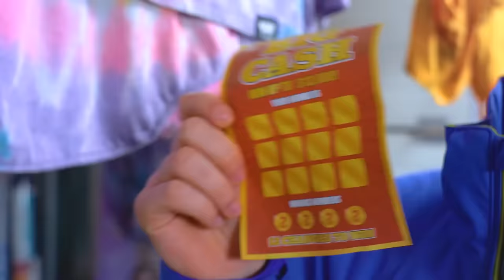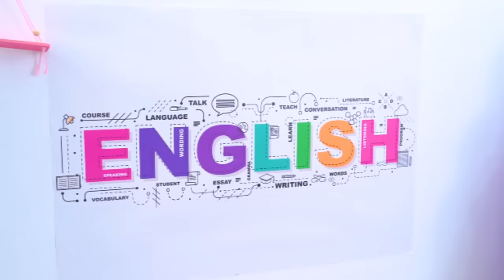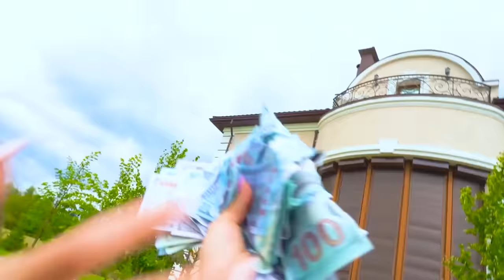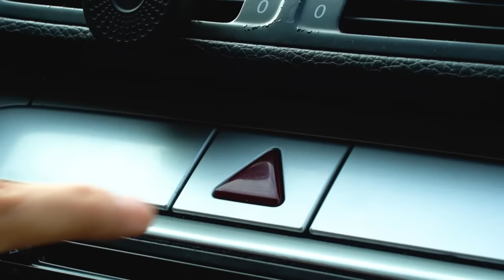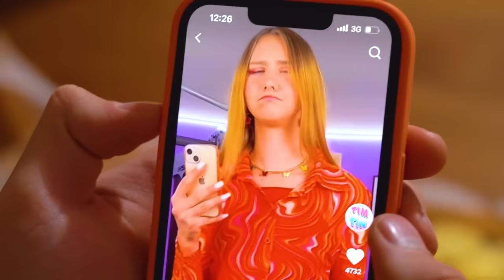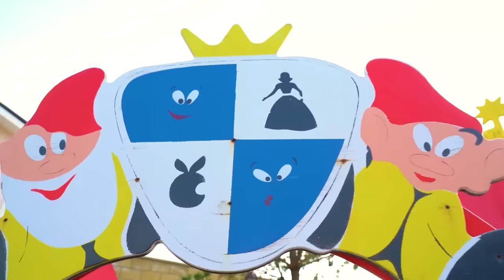Férias de Natal Rico vs Pobre! Família Milionária vs Família Pobre em Férias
Toda família sai de férias no Natal! E mesmo uma família pobre, sem muito dinheiro, pode ter sorte e acabar no melhor hotel em Tim Tin Land! Será que ficarão felizes em ter vizinhos de família ricos?

Você pode se divertir mesmo sem dinheiro: uma família falida vai provar isso para você! A menos, é claro, que os milionários do quarto ao lado resolvam arruinar as férias de todos com sua arrogância. Mas será que hoje vai acontecer um milagre de Natal que possa reconciliar os pobres e os ricos?